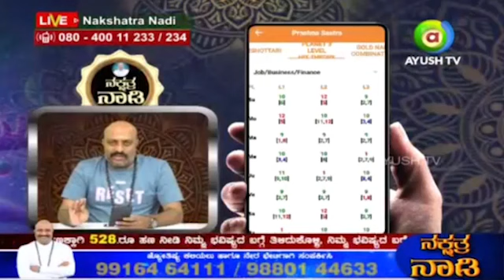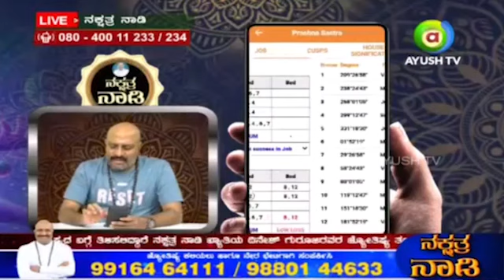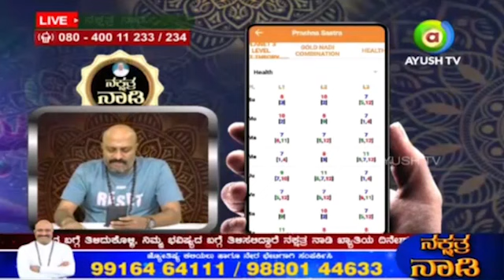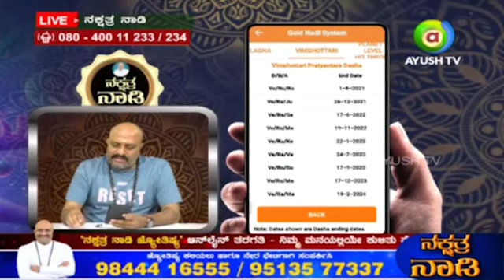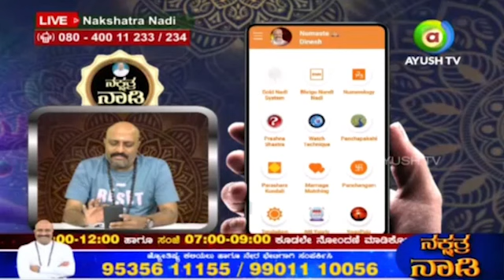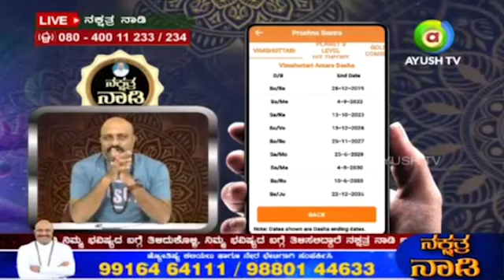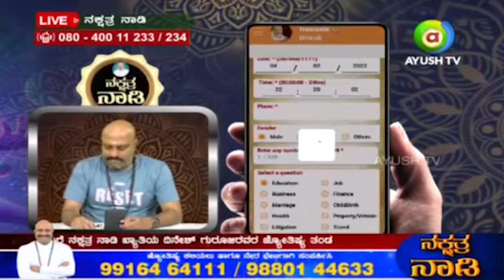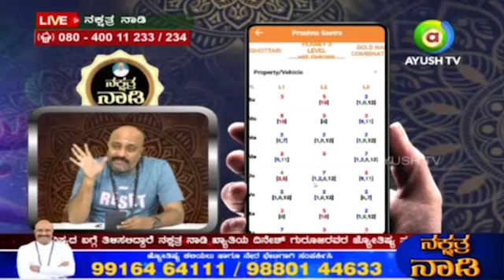If Your Colleagues or Family members Creating Obstacles and Problems In Your Work - Do this Tantra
SUCCESS528 DONATE Rs.528 FOR TEMPLE FUND AND KNOW U R FUTURE BY WELL TRAINED AND QUALIFIED TEAM OF ASTROLOGER's FROM Dr DINESH GURUJI's NAKSHATRANADI. ದೇವಾಲಯ ನಿರ್ಮಾಣಕ್ಕಾಗಿ 528.ರೂ ಹಣ ನೀಡಿ ನಿಮ್ಮ ಭವಿಷ್ಯದ ಬಗ್ಗೆ ತಿಳಿದುಕೊಳ್ಳಿ, ನಿಮ್ಮ ಭವಿಷ್ಯದ ಬಗ್ಗೆ ತಿಳಿಸಲಿದ್ದಾರೆ ನಕ್ಷತ್ರ ನಾಡಿ ಖ್ಯಾತಿಯ ದಿನೇಶ್ ಗುರೂಜಿರವರ ಜ್ಯೋತಿಷ್ಯ ತಂಡ. ಕರೆ ಮಾಡಿ : 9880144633.

To Enroll for Nakshatra Nadi Online AstrologyClass CALL